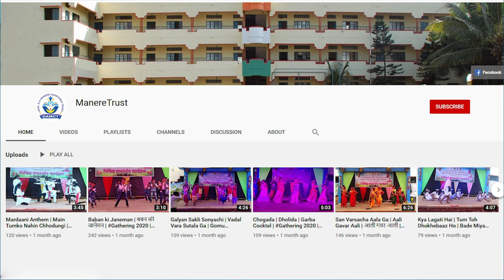पथनाट्य | महिला सुरक्षा - काळाची गरज | Street Play on Women's Empowerment | Kusum Olympiad | 2024